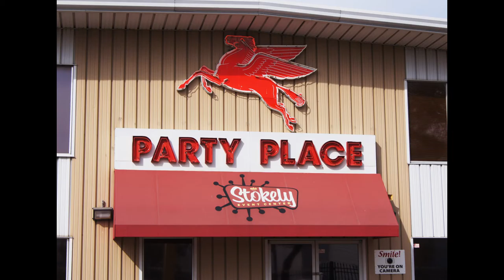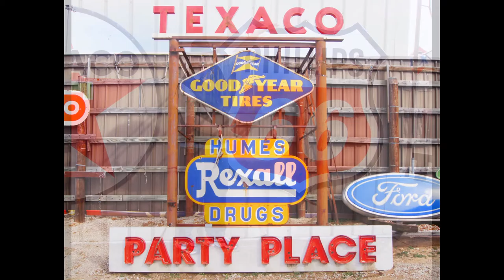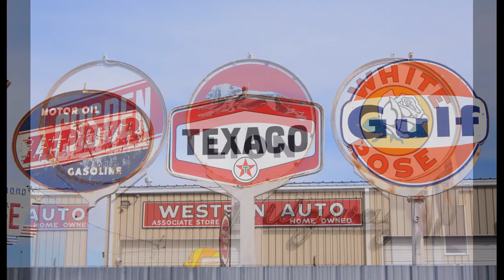Stokely Event Center In Tulsa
In this video I show some pictures I took of neon signs and advertising art at Stokely Event Center in Tulsa.